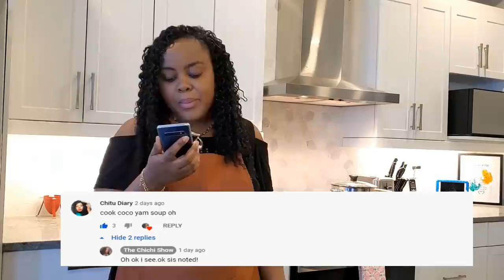A Collection of Recipes | 8 Nigerian Delicacies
Hello family,

Today's bonus show is a collection of all my recipes so far. If you are seeing this channel for the first time, this is an opportunity to watch all my cooking shows in one video.

In this video, you will learn step by step instruction on how to cook:

1) Jollof Rice
2) Banga Soup
3) Egusi Soup
4) Fried Rice
5) Tomato Stew
6) Achi Soup with Oha Leaf
7) Yam Porridge
8) Ofe Ede (Cocoyam Soup)

See you on Thursday for our regular show.